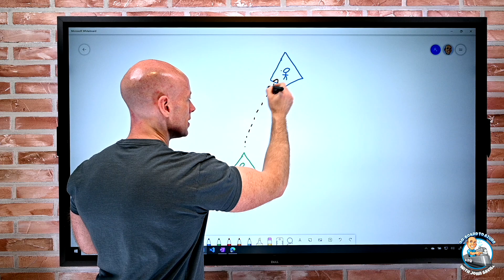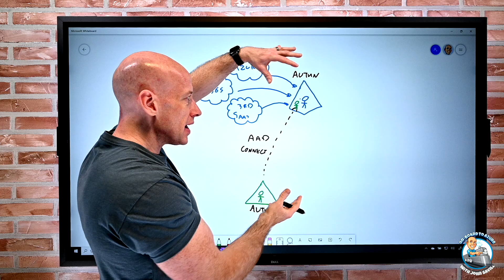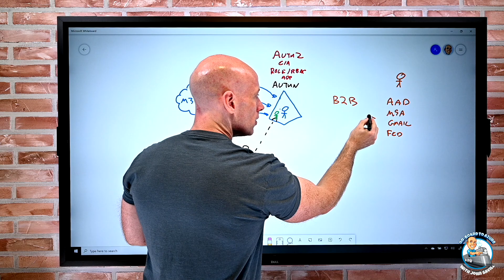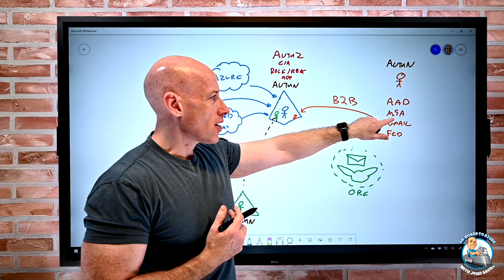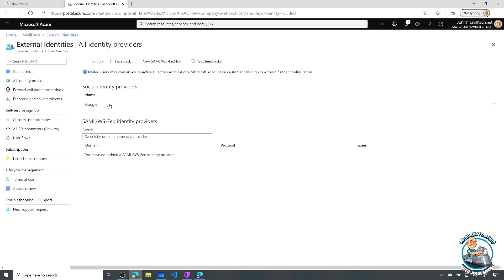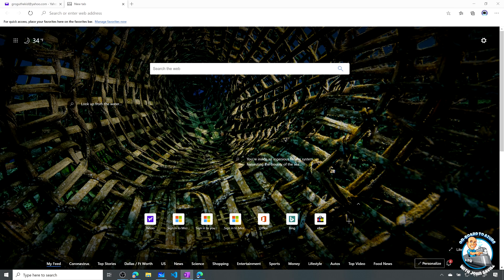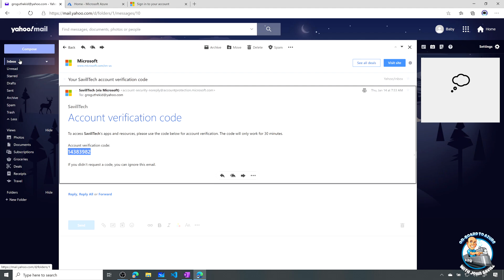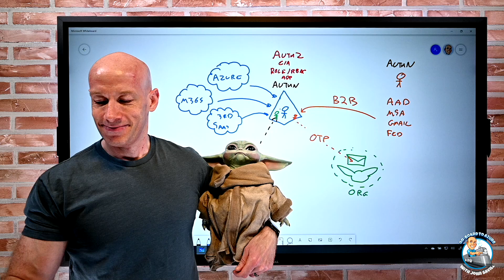Azure AD One Time Passcode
In this video I walk through the new One Time Passcode (OTP) feature of Azure AD to enable ANY external identity to be added to your Azure AD tenant and given access to resources/apps that trust your tenant. With a special guest from a galaxy far, far away.

00:00 Introduction
00:23 Azure AD service trust review
02:50 External collaborators
04:48 OTP introduction
06:49 Demonstration
10:51 Summary and close